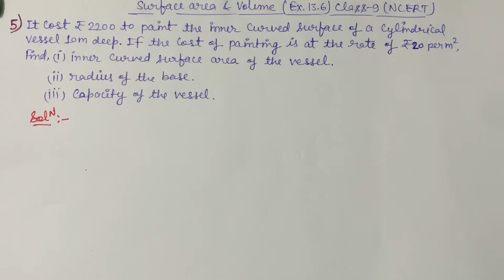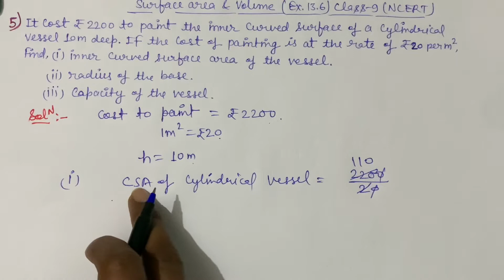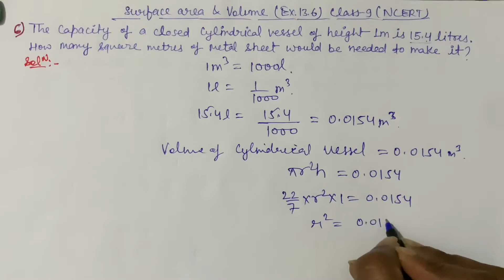Class-9|| Volume of cylinder|Surface area and volume|chap.13~Ex.13.6 class-9maths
Surface area and volume class-9 chapter-13:exercise13.6.